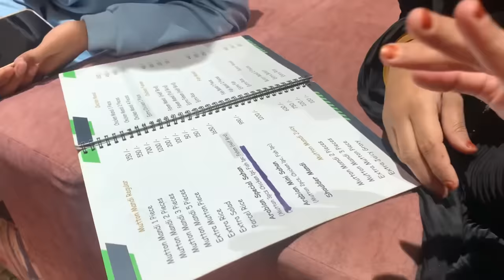Sameera ke Nanand ka birthday || @Sameerazaen ￼